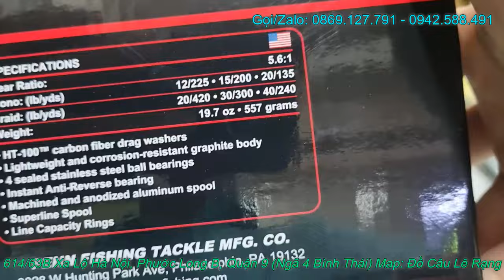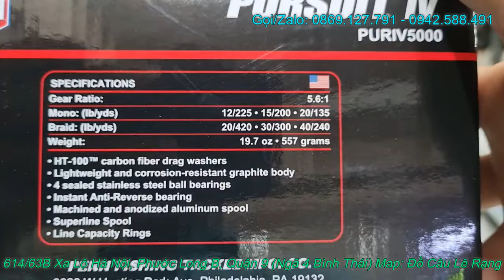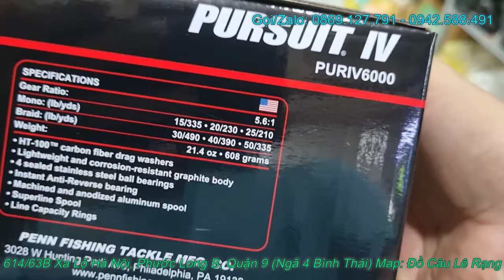Máy Penn Pursuit 4 Bản Nâng Cấp Và cải Tiến Từ Pursuit 3 Chất Lượng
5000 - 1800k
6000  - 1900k